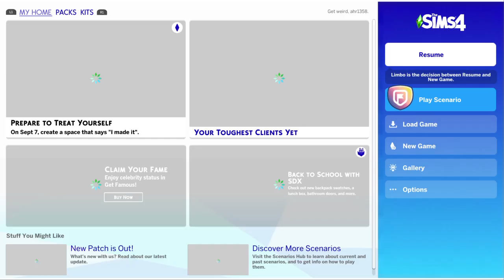The Sims 4's best UPDATE OF THE YEAR (but was it too late)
They finally fixed this issue